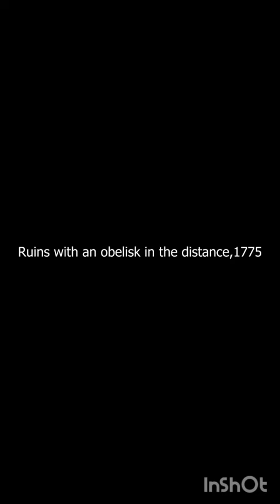Most Famous Artworks of Hubert Robert